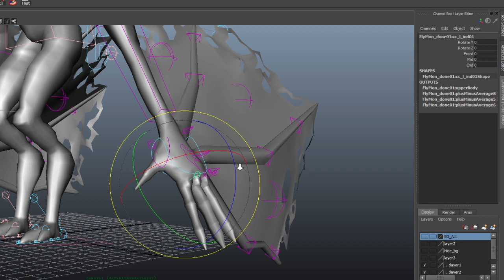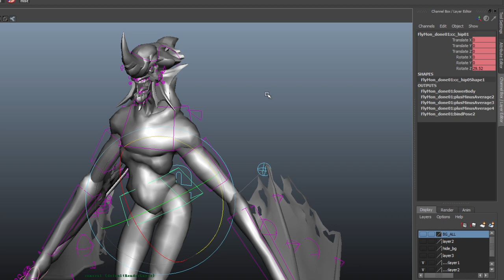Animation + Rigging Showreel